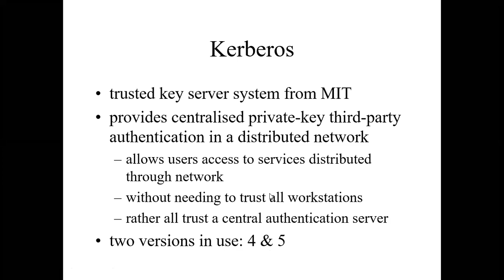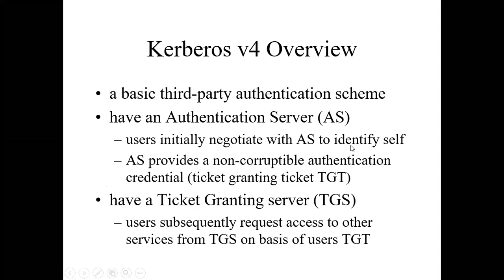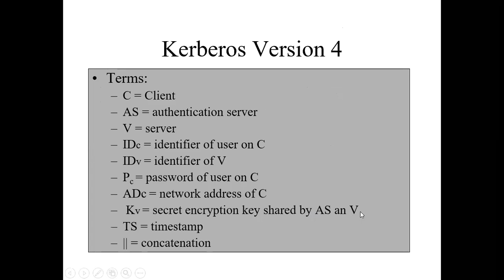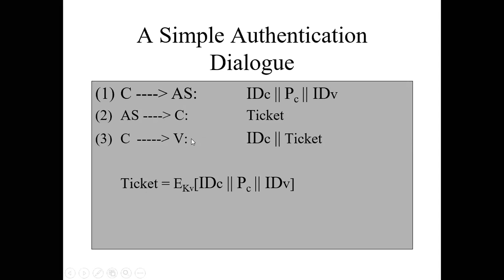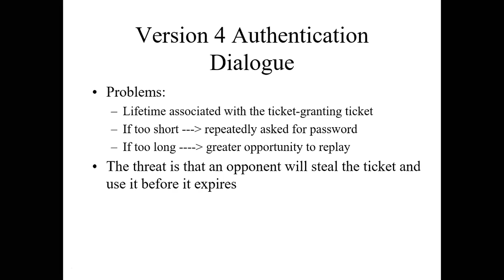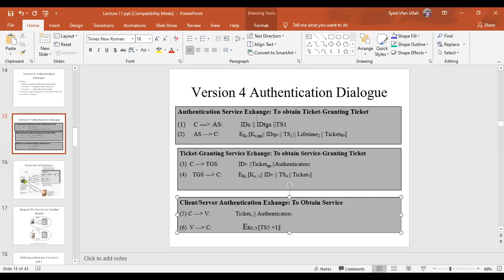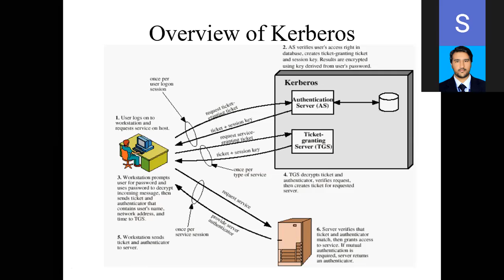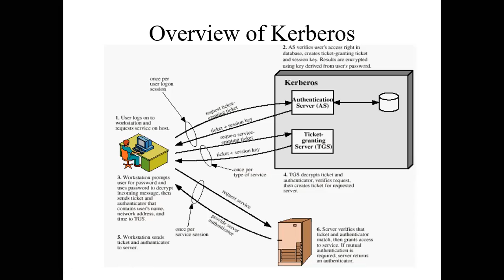NS Lecture 17 2